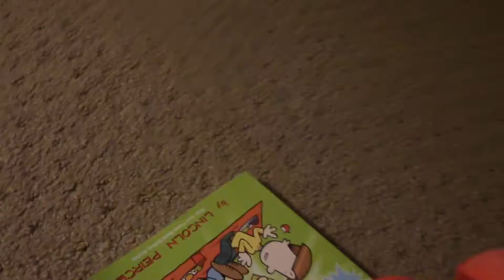fnaf plush episode 8:The basment part2 survive!